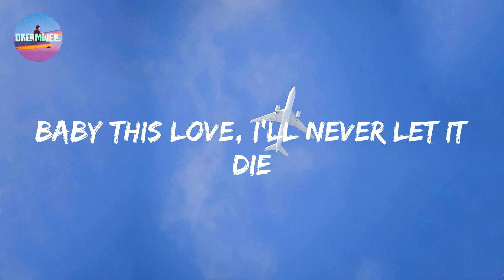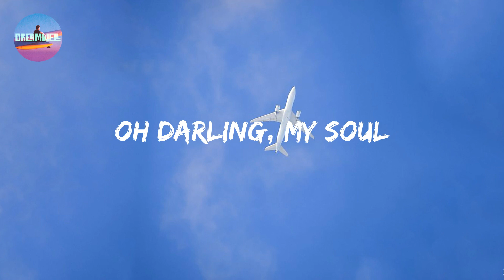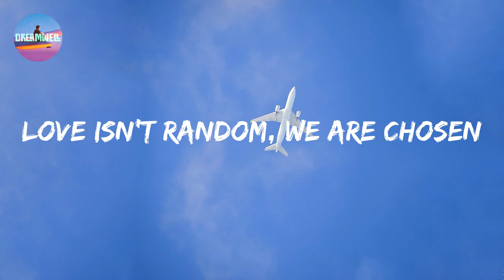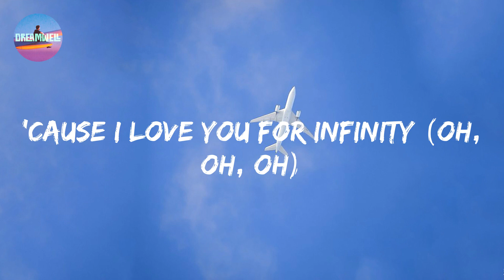Jaymes Young - Infinity (Lyrics)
Lyric video for Infinity by Jaymes Young